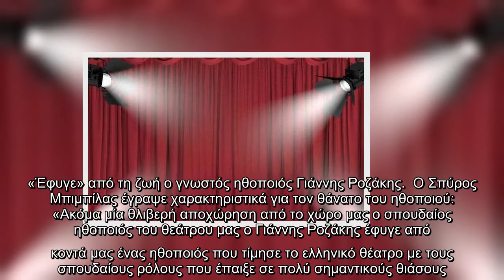Γιώτα Παπαδοπούλου: Με τα παιδιά της μπροστά στο τζάκι ψήνουν το πρωινό τους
Την είδηση του θανάτου του έκανε γνωστή μέσα από τον προσωπικό του λογαριασμό στο Facebook, ο Σπύρος Μπιμπίλας. «Έφυγε» από τη ζωή ο γνωστός ηθοποιός Γιάννης Ροζάκης.  O Σπύρος Μπιμπίλας έγραψε χαρακτηριστικά για τον θάνατο του ηθοποιού: «Ακόμα μία θλιβερή αποχώρηση από το χώρο μας ο σπουδαίος ηθοποιός του θεάτρου μας ο Γιάννης Ροζάκης έφυγε από κοντά μας ένας ηθοποιός που τίμησε το ελληνικό θέατρο με τους σπουδαίους ρόλους που έπαιξε σε πολύ σημαντικούς θιάσους... Καλό σου ταξίδι αγαπημένε μας».  Ο Γιάννης Ροζάκης είχε συμμετάσχει σε αρκετές θεατρικές παραστάσεις αλλά και τηλεοπτικές σειρές. Επιπλεόν, η τελευταία του τηλεοπτική δουλειά ήταν στη σειρά της ΕΡΤ1 «Καρυωτάκης» το 2009 και το 2003 είχε κάνει μια guest εμφάνιση στη σειρά του Mega «Η Νταντά».  gossip-tv.gr   ...